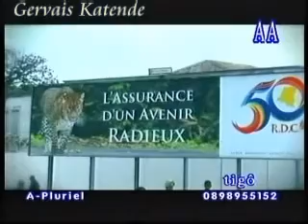Kizobazoba F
kizobazoba